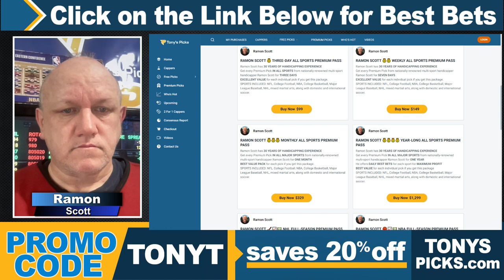Arizona Diamondbacks vs. Atlanta Braves 4/6/2024 FREE MLB Picks and Predictions by Ramon Scott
4/6/2024 Arizona Diamondbacks vs. Atlanta Braves FREE MLB Picks and Predictions on MLB Betting Tips by Ramon Scott